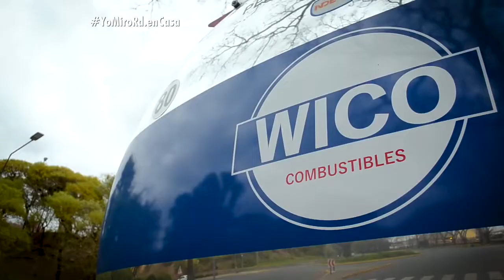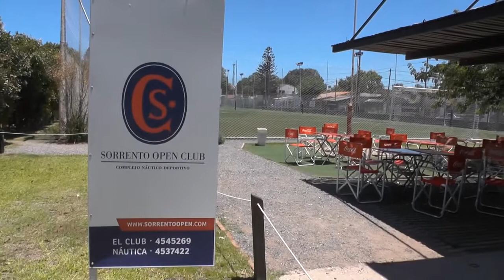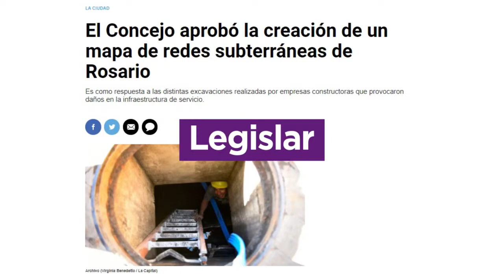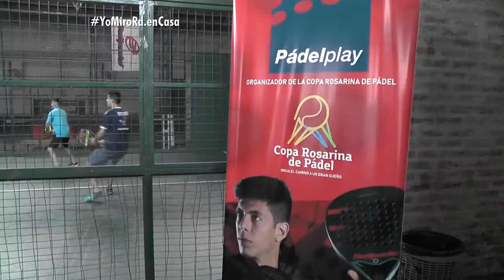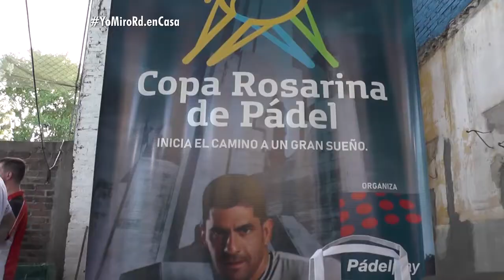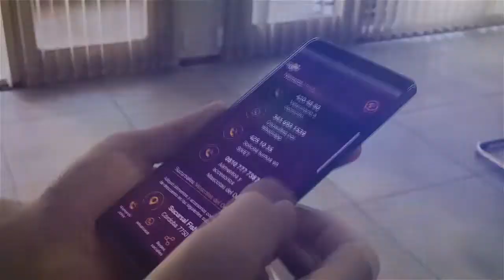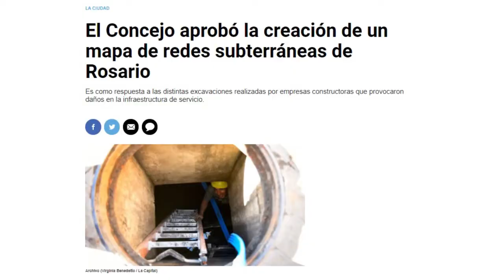RD AL TOQUE 08-11-2021